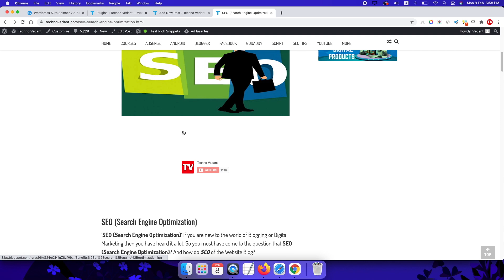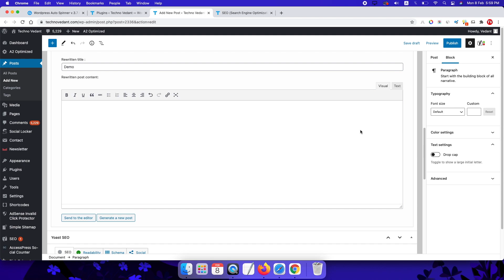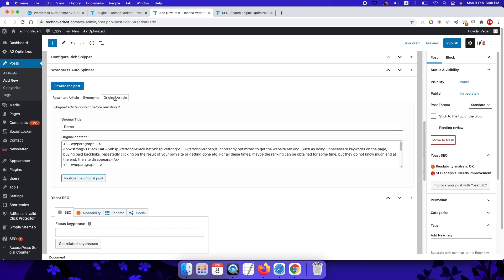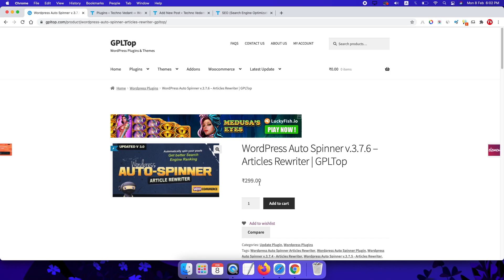WordPress Auto Spinner v3.7.6 की Problem 100% Fix हो गयी 2021 | Blogger & Wordpress | Techno Vedant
WordPress Auto Spinner v3.7.6 की Problem 100% Fix हो गयी 2021 | Blogger & Wordpress in Hindi.